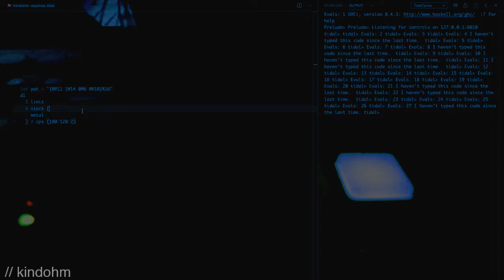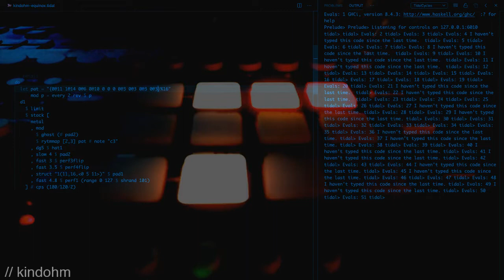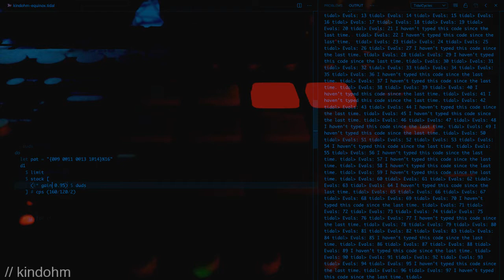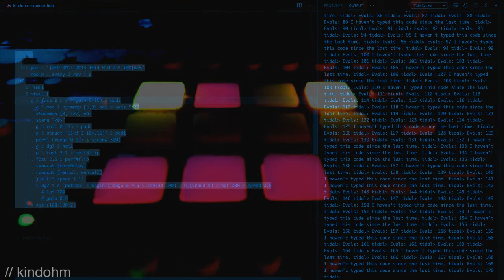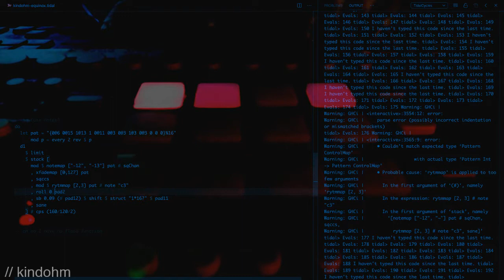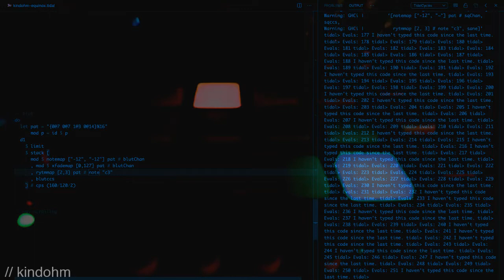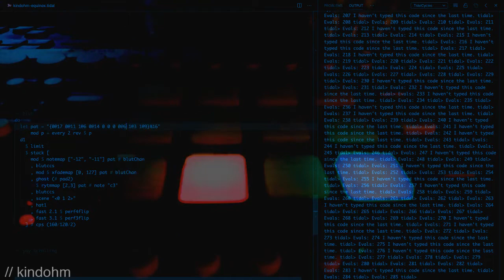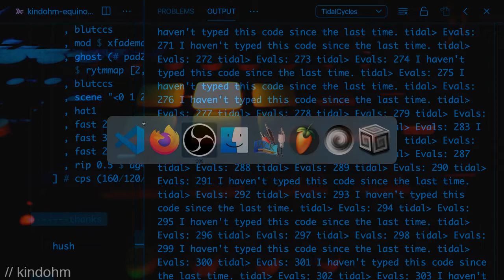Eulerroom Equinox 2020 - Kindohm - 19 March 2020 03:30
Eulerroom Equinox 2020 live performance by Kindohm from Chaska, MN, US

code, drums, synth - An improvisation for drums and synthesizer.